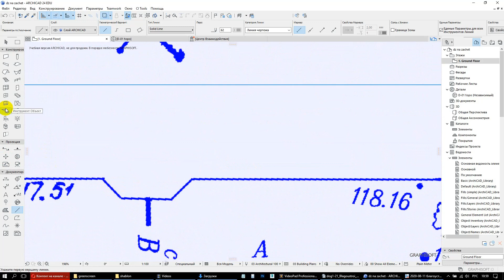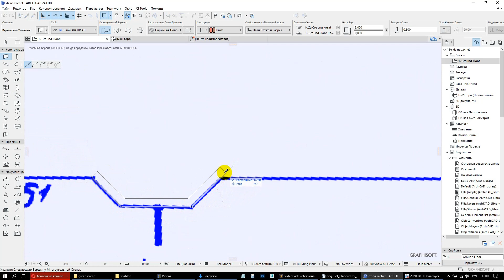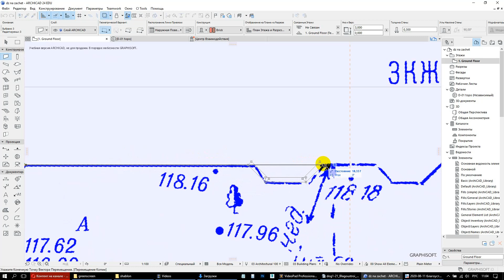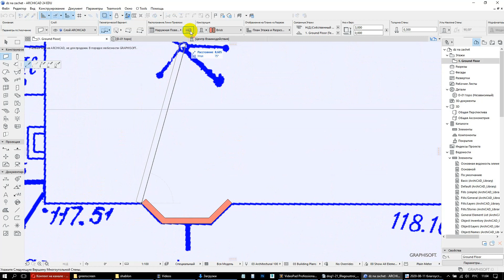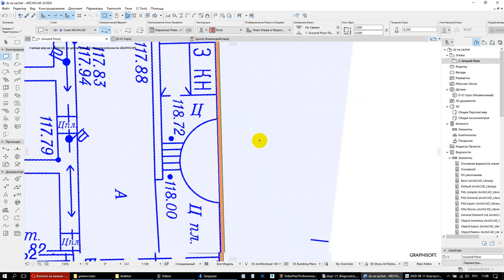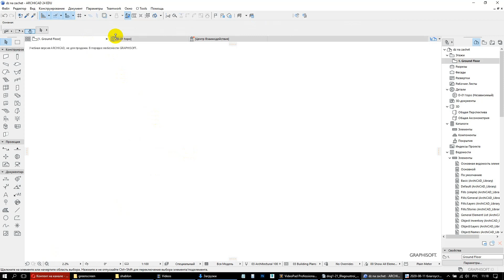урок6 Рисование сложного контура стен Криволинейные стены. Пересечение, удлинение, укорачивание стен